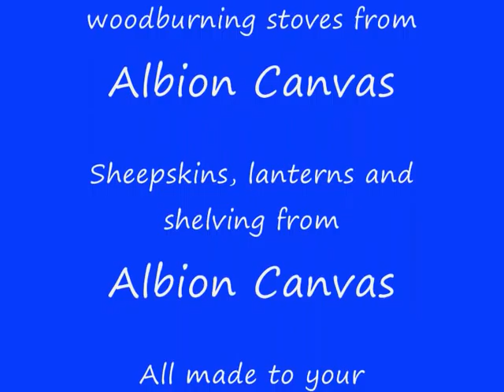Mini UK Christmas Yurt movie.wmv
A one minute movie to celebrate a yurt Christmas. Shows a yurt in the French Alps, and the interior lined, carpeted and decorated ready for a snug Christmas.